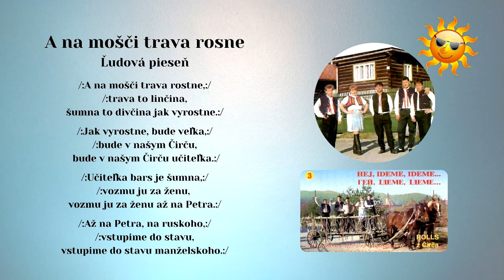ROLLS 3, A na mošči trava, Slovenské ľudové piesne - rusínska s textom, Videorohaľ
Skupina ROLLS z Čirča, v roku 1995 v štúdiu nahrávali Andrej Čerkala, Michal Kolcun, Milan Gomoľák, Anton Miko, speváčka Andrea Gernátová,